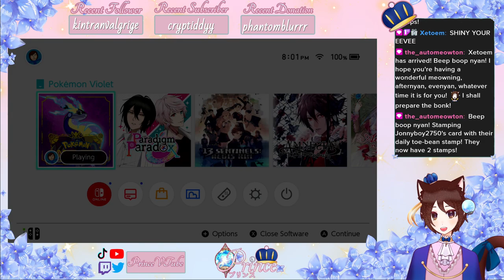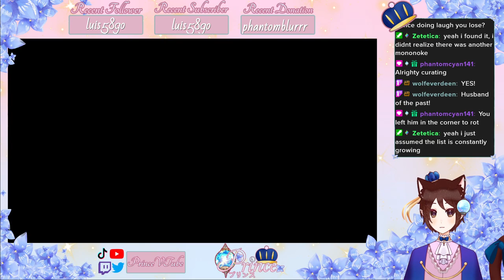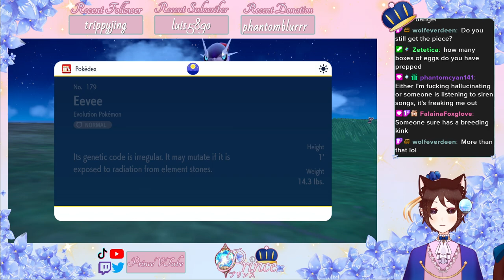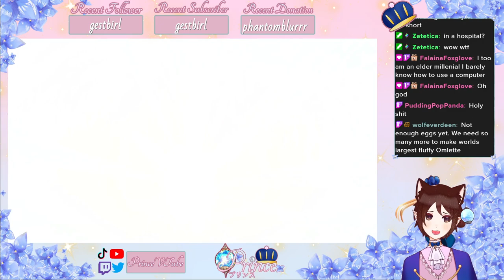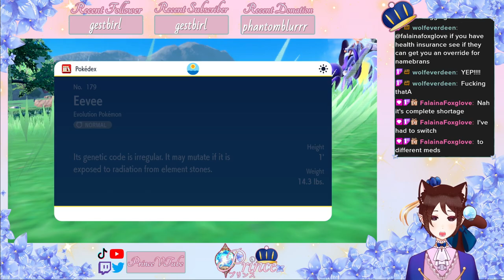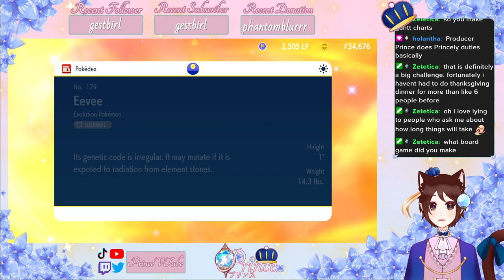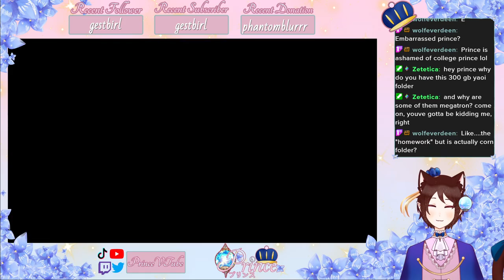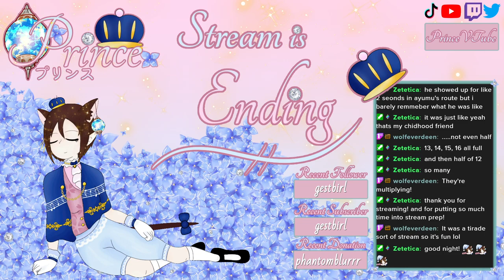[ENVtuber] Where oh where has my shiny eevee gone? Shiny Eevee Hunt p2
For some reason my internet cut out about 3/4 of the way through stream, so while the VOD on Twitch is in two parts, this is the whole thing. Hooray for local recordings!

(again, my apologies for the subtitles being off)